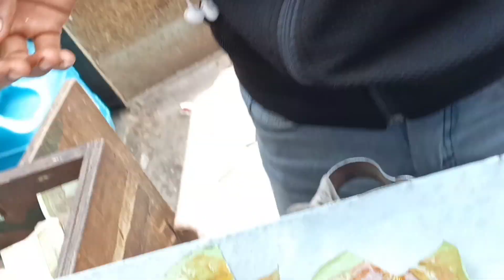sampadini Mumbai କେମିତି ଲାଗୁଚି? Gate way of India 🤘